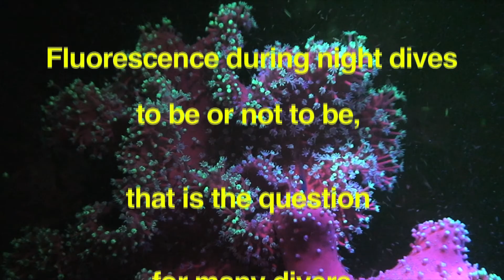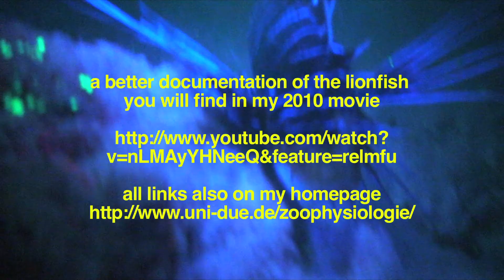Fluorescence during Night Dives - To Be Or Not To Be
Fluorescence during night dives is meanwhile an additional opportunity
and highlight for many recreational divers.  On the other hand other
divers, non scientists, argue that they do not need such crazy activity "in German: Was soll der Quatsch". However, our construction of HighPower fluorescence
torches since 2007 follows a long term strategy. The worldwide threat of
coral reefs - coral bleaching -  is well known in public. Reef Check surveys
during the day - international standard - using scientific methods all over the world give valuable informations about the the state of the reef. However, the performance of Large Scale Scanning with HighTech fluorescence during night dives adds essential
informations about the the presence and distribution of different coral
species, the amount of dead or injured coral blocks and the restoration
of the reef indicated by tiny recruits - just settled larvae or young corals. These young corals can be identified over larger distances during the night with fluorescence only. Reef Check - Transects - during the day span small sections,1-2 m wide only, along
a measuring tape and are very time consuming. We also plan to use GPS based techniques, which will allow the exact determination of the position of coral blocks especially for long-term analysis over several years. For detailed informations about corals and the fluorescence technique you can download pdf-files in English and in German For Links to my other movies visit my WEB